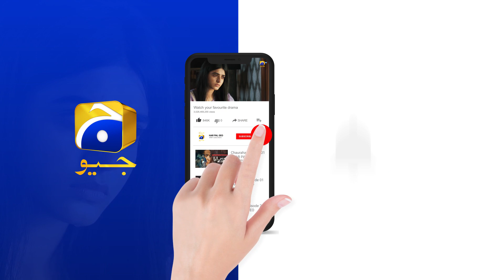Chauraha Episode 33 | 𝐁𝐞𝐬𝐭 𝐌𝐨𝐦𝐞𝐧𝐭 𝟎𝟏 | Mikaal Zulfiqar - Madiha Imam | HAR PAL GEO